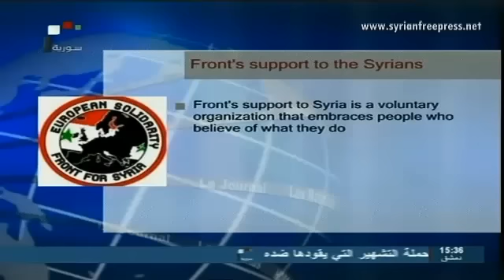Syria News 1/3/2014, Army ambushes terrorists in Yabroud, Damascus Countryside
- Army unit eliminates, in tightly ambush, terrorist group trying to infiltrate to Rima Farms in Yabroud, Damascus countryside
- Sidnaiya citizens march in support of Syrian Arab army
- Boroujerdi: Iran will continue to support Syria against terrorist war
- Member of European Front for Solidarity with Syria: Europe media coverage of crisis catastrophic
- Syrian students in Russia reiterate support to their homeland
- Legal status of 60 persons settled in Homs